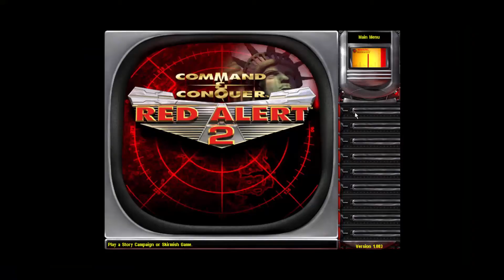RED ALERT 2 EP1 KOREA vs 7 BRUTAL ENEMIES (MAP: Arctic Circle)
First of all, thank you so much everyone for watching this gameplay and i wanna know your opinion about my gameplay red alert 2.

Today I play this game without superweapons. I destroyed all enemies without Superweapon. I often to make defense first than attack. I use Korea eagle black.

More GamePlay 7 Brutals enemies Vs 1 Skirmish

- Red Alert 2 | Me Vs 7 BRUTALS - All Enemies Destroyed Without SUPERWEAPONS - Battle of Arctic Circle

Command & Conquer RedAlert 2 is a real-time strategy which was released for Microsoft Windows as the follow-up to Command & Conquer: Red Alert.

In this video i use windows 10 to play RedAlert2.

Command and Conquer: Red Alert 2 contains two playable factions, the Soviets and the Allies, which both previously appeared in Command & Conquer: Red Alert. The single player campaign is structured in an alternate-ending mode as opposed to a progressive story mode.

*CNCNET platform gives only the option to play online and skirmish games.